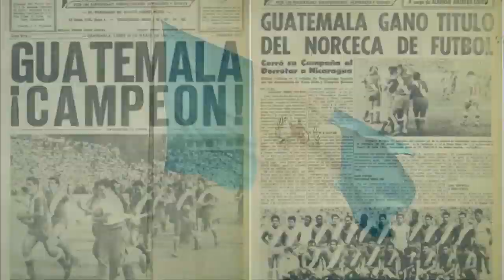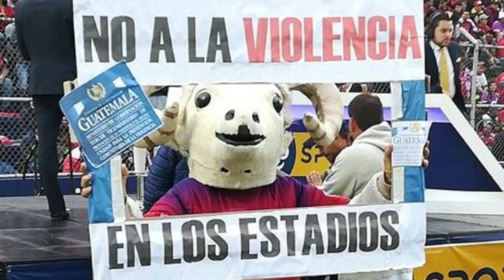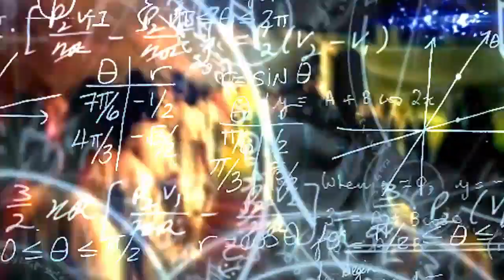El Origen de la Mascota de Xelajú MC | Fútbol Quetzal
REGISTRATE EN 1XBET Y RECIBE 100 DOLARES PARA QUE EMPIECES A JUGAR!
INGRESA EL CODIGO Y RECIBES 30$ EXTRAS:  1x_68579